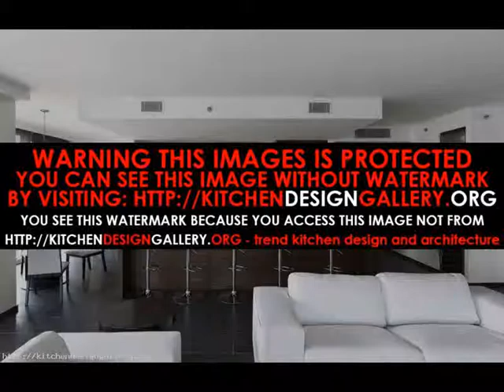valspar interior kitchen and bath enamel paint Interior Kitchen Design 2015